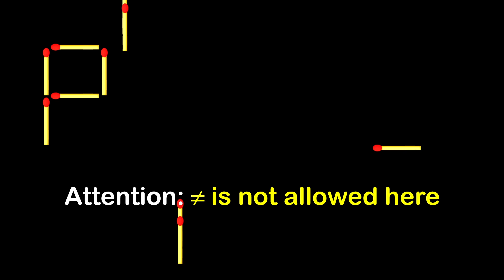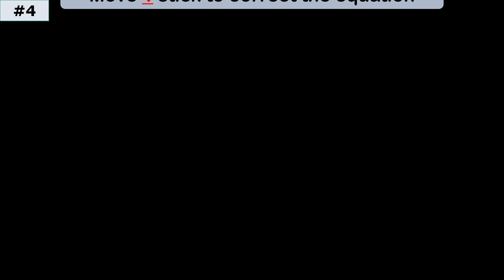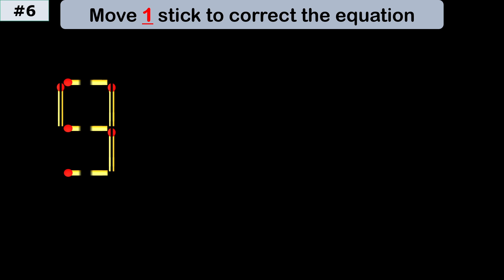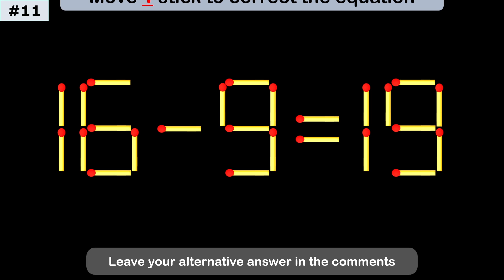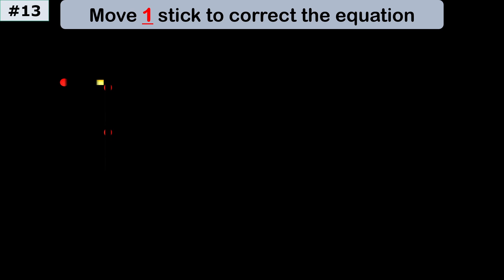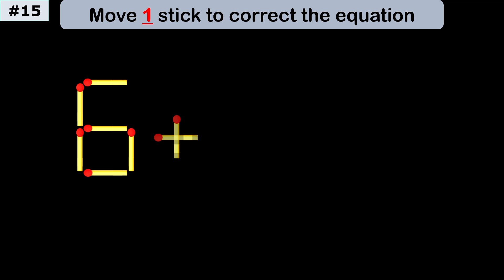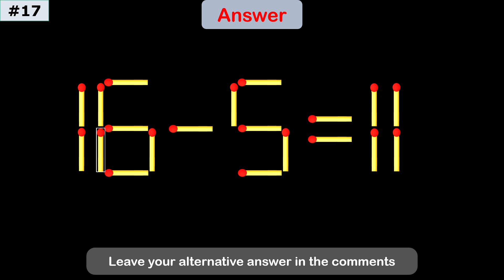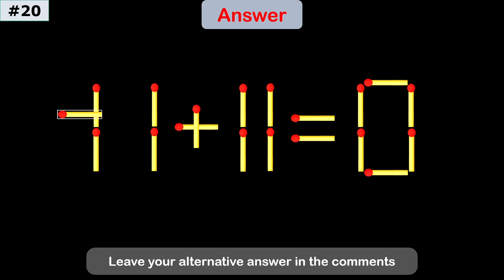USA | Fix The Equation by moving 1 stick | Improve IQ | Matchstick Puzzle